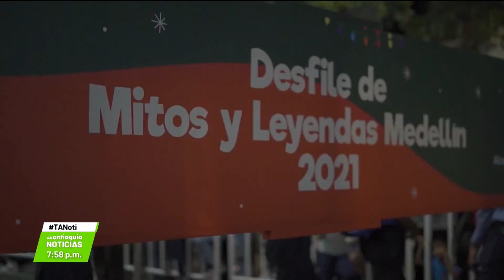Medellín tiene más de 100 actividades en diciembre - Teleantioquia Noticias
Durante la época decembrina, la ciudad contará con más de 100 actividades para disfrutar y compartir en familia. Gastronomía, música y caravanas hacen parte de las sorpresas de este año.